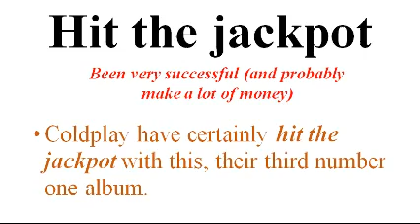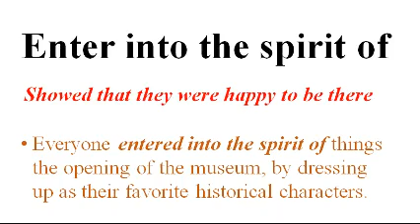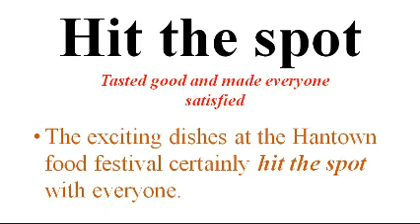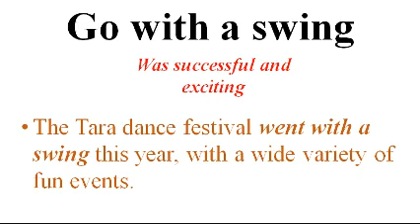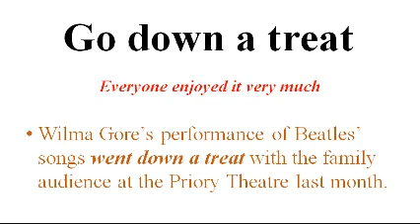Important English Idioms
Common English Idioms | English Idioms

This channel deals with sharpening skills for learning be it English course, English Idioms, English vocabulary, English writing skills